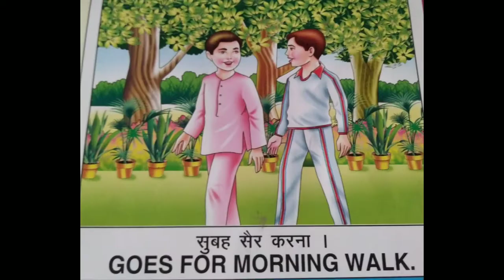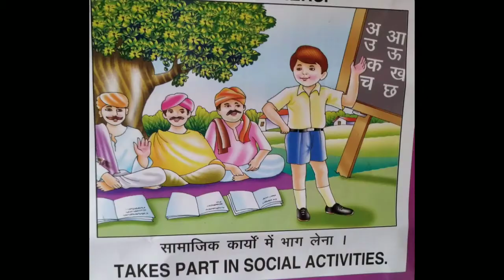Achhi batein // Good habits